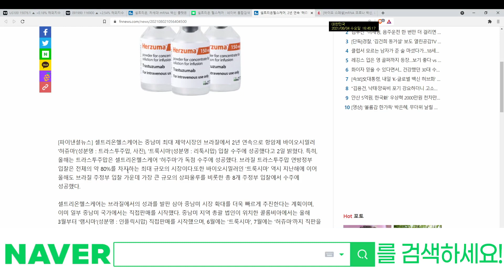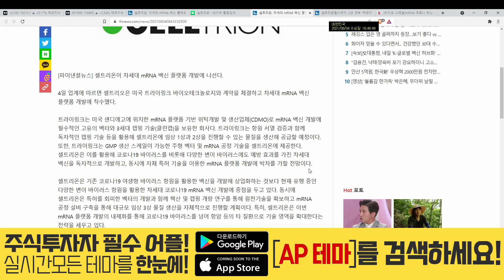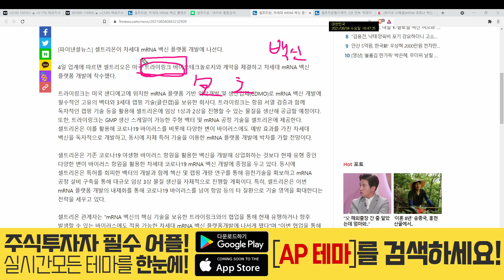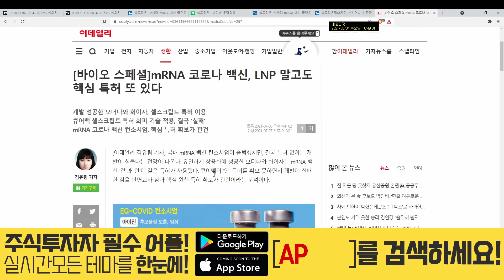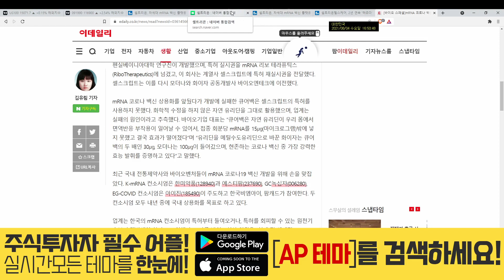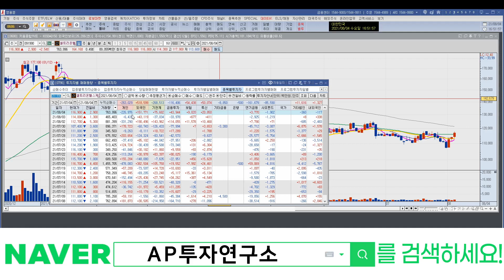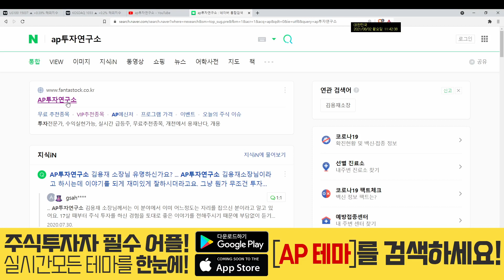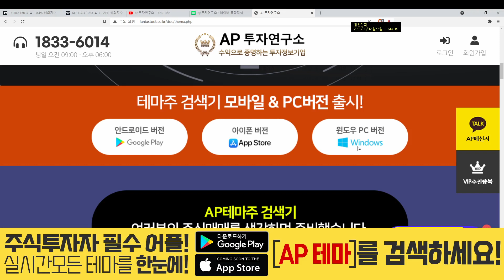셀트리온헬스케어(091990) - 차세대 mRNA플랫폼 개발~! 시장에서 어떻게 반응할까?